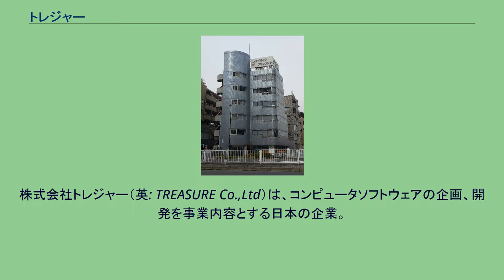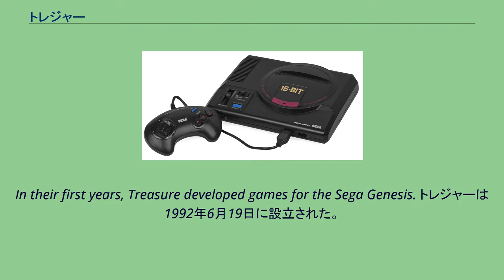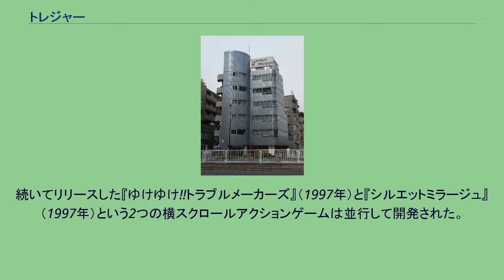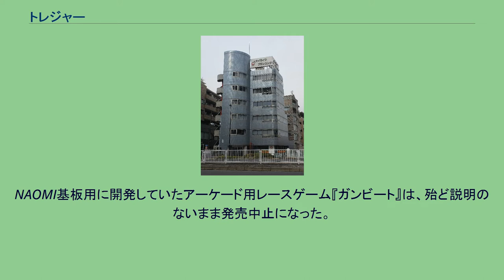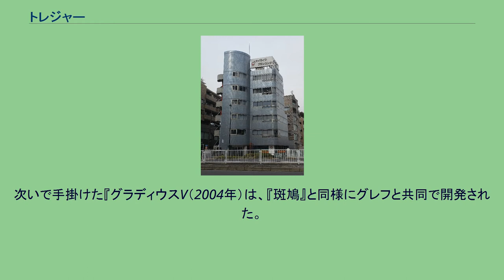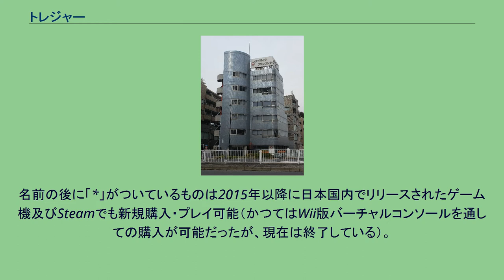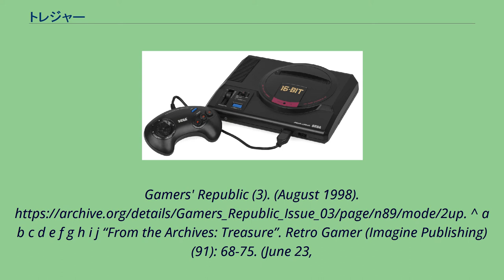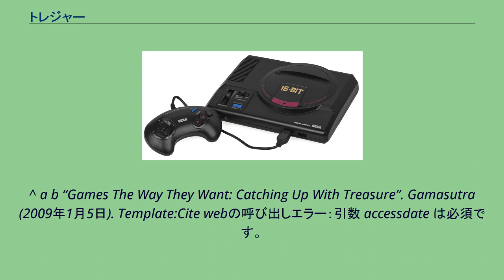トレジャー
株式会社トレジャー（英: TREASURE Co.,Ltd）は、コンピュータソフトウェアの企画、開発を事業内容とする日本の企業。
トレジャーの創業者であり社長でもある前川正人は、子供の頃からゲーム業界で働くことを夢見ており、中学生の時にプログラミングを覚え始めた。
彼は大学でプログラムを学び、卒業後コナミに入社した。
コナミ時代の前川は、のちに彼とともにトレジャーを設立することになる同僚たちとともにアーケードゲーム『ザ・シンプソンズ』（1991年）、『バッキー・オヘア』（1992年）、スーパーファミコン用ソフト『悪魔城ドラキュラ』（1991年）、『魂斗羅スピリッツ』（1992年）、『アクスレイ』（1992年）など様々のゲームを開発した。
1991年、前川と複数名のコナミ従業員は、『ガンスターヒーローズ』（1993年）へと繋がるオリジナルゲームの企画を立案したが、その提案は会社によって却下された。
前川と彼のチームは、コナミが『悪魔城ドラキュラ』や『ティーンエイジ・ミュータント・ニンジャ・タートルズ』といったすでに定評が固まったシリーズの続編に依存する傾向をみせていたことに不満をつのらせていた。
ユーザーはオリジナルのゲームを求めていると彼らは感じ、1992年にコナミを離れてトレジャーを設立すると『ガンスターヒーローズ』の開発を続けた。
In their first years, Treasure developed games for the Sega Genesis. トレジャーは1992年6月19日に設立された。
社名には業界にとってのtreasure（宝物、大事なもの）になりたいという思いが込められている。
設立当時の従業員数は10名強だった。
コナミ時代はスーパーファミコン用のゲームを手掛けていたスタッフが多かったにもかかわらず、『ガンスターヒーローズ』をメガドライブ用に開発することに決めたのは、彼らが目指していたビジュアルやゲーム性には同ハードのMC68000マイクロプロセッサが必要であったためである。
パブリッシング契約をセガに持ちかけた当初、トレジャーには実績がなかったため企画は通らなかったが、代わりに『マクドナルド トレジャーランドアドベンチャー』（1993年）の開発を請け負うことになった。
同作の開発開始から数カ月後、『ガンスターヒーローズ』の開発が承認された。
トレジャーのスタッフは2つのチームに分かれ、両作を並行して開発した。
スタッフはコナミよりもセガの下で働くほうが自由度が高いと感じていた。
先に完成したのは『マクドナルド トレジャーランドアドベンチャー』だったが、トレジャーはオリジナルのゲームをデビュー作としてリリースしたかったので、『ガンスターヒーローズ』を最初に発売することにした。
北米のゲーム雑誌『GameFan』は同作に魅了され、同年トレジャーに初の英語インタビューを行った。
次にリリースされた『マクドナルド トレジャーランドアドベンチャー』は、トレジャーがライセンスを受けてゲームを開発する流れを作ることになった。
小さなスタジオであるトレジャーは、ライセンスゲームで得られた収益をオリジナルプロジェクトの開発に充てていた。
16ビット機時代のトレジャーは、スプライトの動きが滑らかであることからその後もメガドライブ用ゲームの開発を続け、セガファンの間で人気を集めた。
『ガンスターヒーローズ』以降、トレジャーは4つの開発チームに分けられ、『ダイナマイトヘッディー』（1994年）、『幽☆遊☆白書 魔強統一戦』（1994年）、『エイリアンソルジャー』（1995年）、『ライトクルセイダー』（1995年）を開発した。
トレジャーは、1994年にセガがリリースしたセガサターンが大量のスプライトを処理できることを歓迎した。
また同社のファン層がセガのゲーマーばかりであることも認識していたため、32ビット機時代になると、サターン用ゲームの開発に移行した。
サターンは3Dグラフィックスにも対応していたが、トレジャーは2Dスプライトのノウハウを蓄積していたため、2Dゲームの開発を続けた。
彼らは3Dゲームとの競合については心配していなかったという。
最初のサターン用ゲーム『ガーディアンヒーローズ』（1996年）は、ベルトスクロールアクションゲームに格闘ゲームとRPGの要素を盛り込んだゲームだった。
続いてリリースした『ゆけゆけ!!トラブルメーカーズ』（1997年）と『シルエットミラージ...